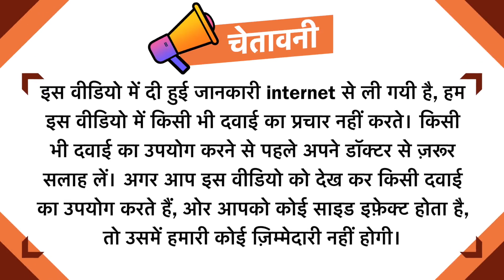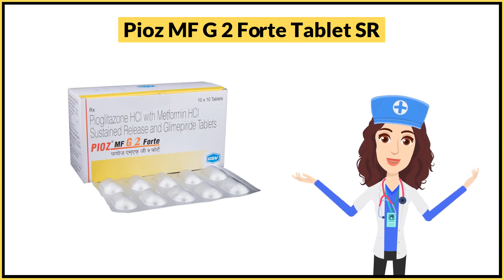Pioz MF G 2 Forte Tablet SR Uses in Hindi | Side Effects | Dose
Pioz MF G 2 Forte Tablet SR Uses in Hindi | Side Effects | Dosage

Pioz MF G 2 Forte Tablet SR Uses in Hindi
Pioz MF G 2 Forte Tablet SR Use in Hindi
Pioz MF G 2 Forte Tablet SR Kis kaam aati hai
Pioz MF G 2 Forte Tablet SR Review
Pioz MF G 2 Forte Tablet SR Use
Pioz MF G 2 Forte Tablet SR Side Effects
Pioz MF G 2 Forte Tablet SR ke Fayde
Pioz MF G 2 Forte Tablet SR ke fayde in hindi
Pioz MF G 2 Forte Tablet SR how to take
Pioz MF G 2 Forte Tablet SR how to use